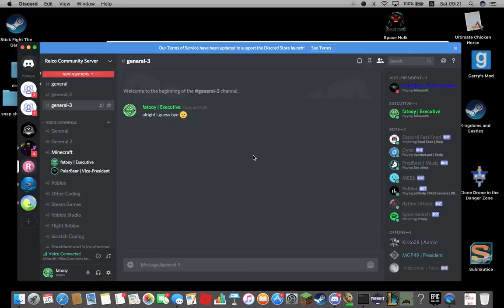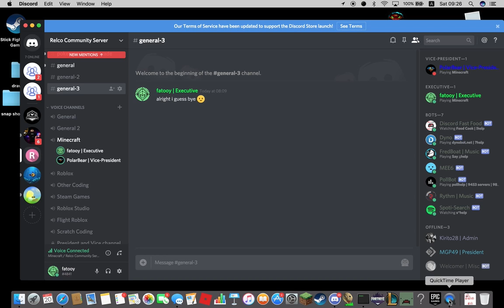McDonalds roleplay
my first roleplay